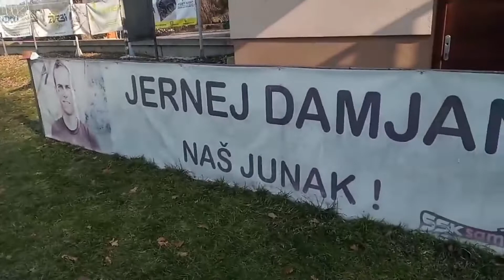DARKO FLIS S KARATE NASTOPOM POČASTIL ZIMSKE OLIMPIJSKE IGRE 2022